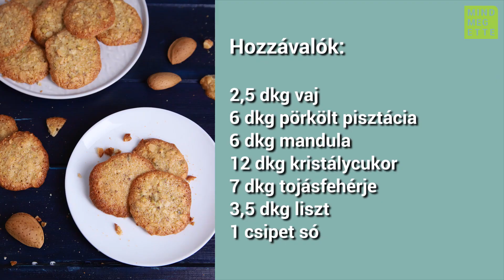Süti titkok: Barna vajas tuile | Mindmegette.hu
Pinczel Orsi cukrász süteménysütési trükköket, praktikákat oszt meg veletek, ezúttal azt, hogyan készíthetünk tuile-t. Nézz még több receptet weboldalunkon